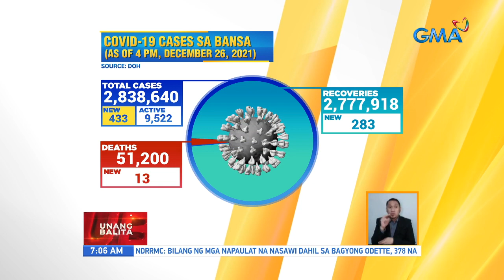COVID-19 tally | UB